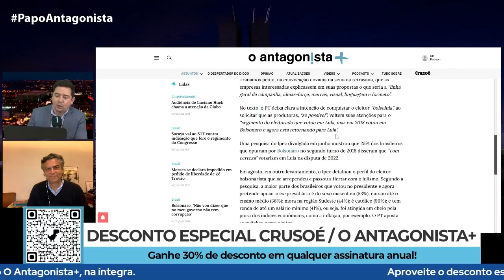Moro tenta se aproximar de eleitores evangélicos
No Papo Antagonista desta segunda-feira, Claudio Dantas e Diogo Mainardi comentaram o convite de Sergio Moro ao presidente da Associação Nacional de Juristas Evangélicos (Anajure), Uziel Santana, para participar do núcleo de sua pré-campanha à Presidência da República. Ele ficou conhecido nacionalmente em abril, quando recorreu ao STF para reabrir igrejas e templos durante a pandemia.